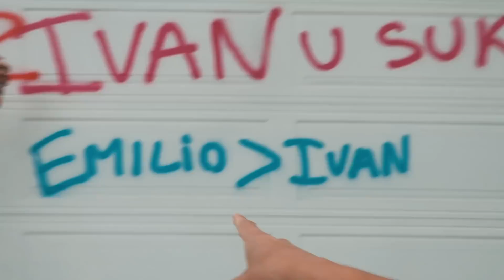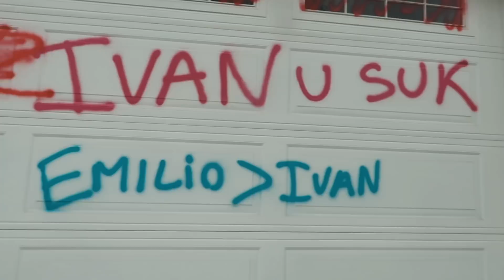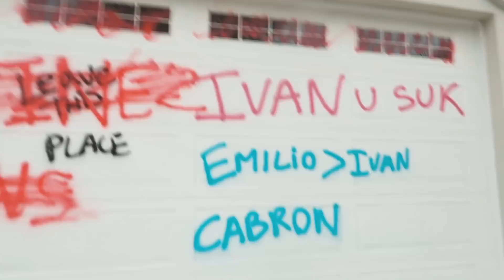HE DID THIS TO US...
THIS IS REAL! Yes this is real! THIS IS A REAL PRANK!! :)